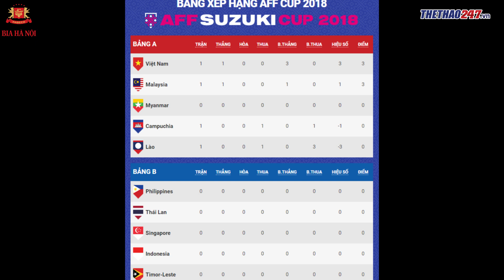AFF Cup 2018: Thắng Lào, báo chí châu Á nhận định VN là ứng viên vô địch